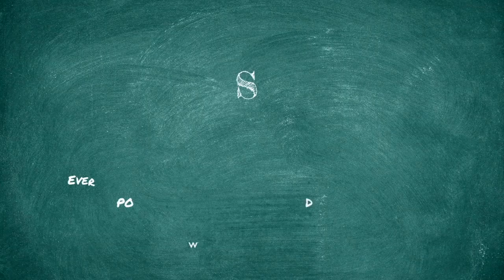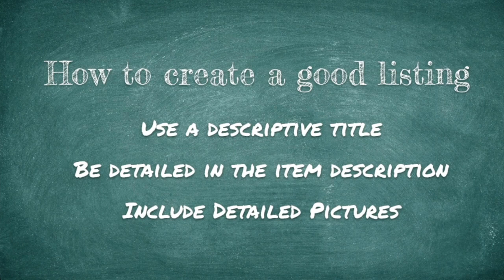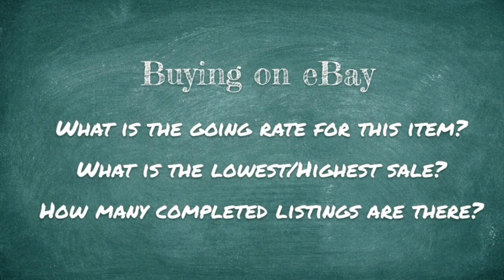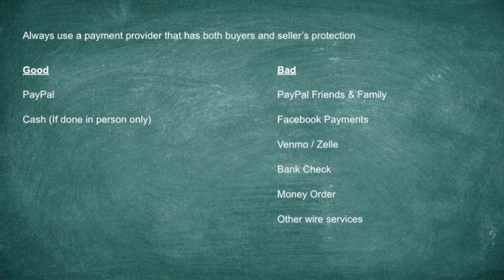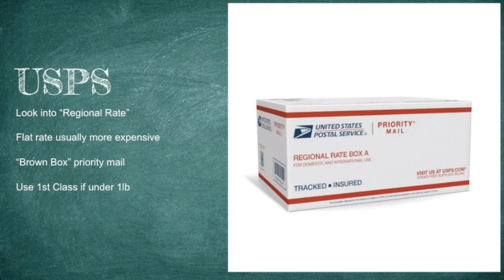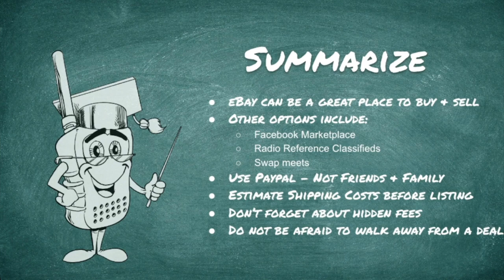Safety Tips for Buying and Selling Scanners Online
podcast 253 - Safety Tips for Buying and Selling Scanners Online

Nobody wants to get burned when buying and selling online.

The internet can be a very unsafe place to exchange cash for goods, especially when you let your guard down.

I’ve been buying and selling radios online for several decades now, and I’ve learned a few hard mistakes, and I’ve also learned how to be cautious as well.

Here are some tips to staying safe online when you buy and sell radio equipment.

• When Selling Online, create a detailed title to grab a buyer’s attention
• Don’t skimp on the details.  Include the bad with the good.  This will help prevent returns and claims of fraudulent listings
• Include plenty of pictures
• If you want to include video, that can help show that the radio works and receives as intended.
• When buying online, be sure to vette the seller on whatever platform you are using
• Don’t get caught up on having to win the auction and driving the price up too far
• I recommend always using Paypal and stay away from “Friends and Family” transactions
• Be sure to calculate your shipping costs in the total transaction

00:00 Intro
01:26 Buying and Selling on eBay
02:33 Write a Descriptive Title
04:06 Include a Detailed Description
05:08 Include Photos
06:48 Videos make a great touch
07:31 Shipping
09:02 Buying on eBay
12:21 eBay Auction Types
16:28 eBay Alternatives
17:45 Safe Payment Options
22:53 Trades?
25:41 Calculating Shipping Fees
28:48 Hidden Fees
30:13 One final warning

🎙 Join our new Scanner Radio Community

Join our FREE Discord server and connect with other Scanner Radio Users!

By using Discord, a free, multi-platform community portal, you can now be part of the Scanner Radio Discussion!

Chat real time, share photos, ask questions, and give feedback to other's in chat.

Our free Software Defined Radio course will have you up and running with a SDR in a weekend.

Upgrade to our Advanced Course, and learn how to setup SDR Software like a pro.

⚠️ I want to answer your questions

I am always looking to answer your scanner radio question.

If you have a question you'd like answered, please leave me a voicemail with your question:

Supporting the podcast can be done for as little as $1 per month.

Supporters at the $3 and $5 level will receive the podcast without the middle commercial break.

We are live once a month on YouTube to answer your questions.

All session notes with links to the items we talked about can be found on our